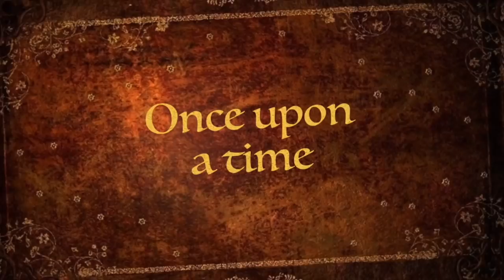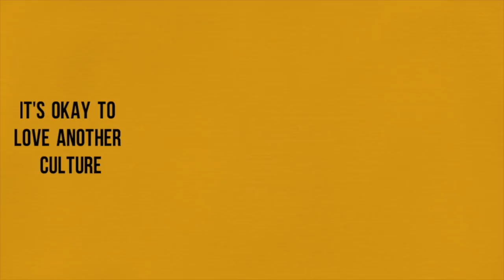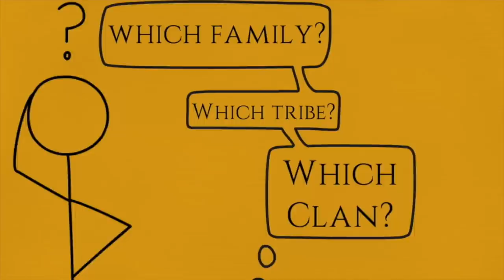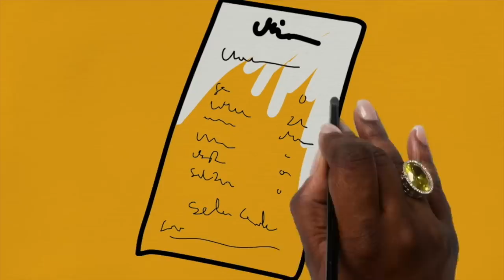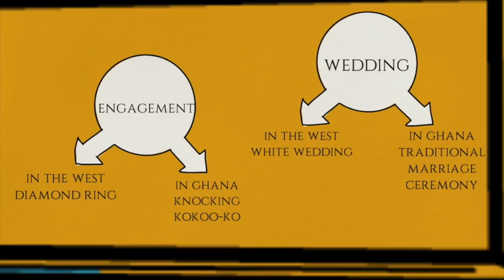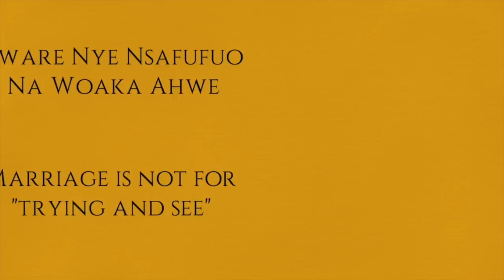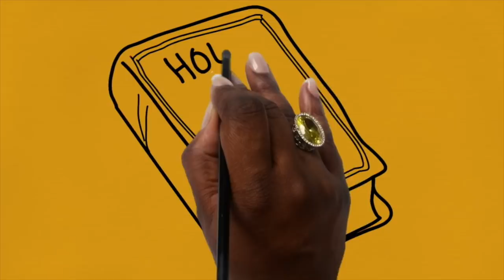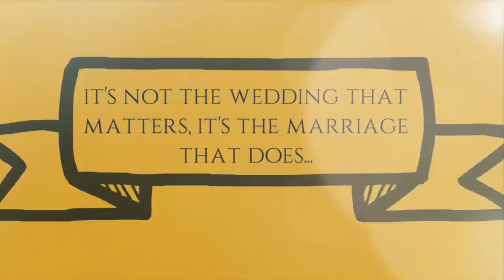The Ghanaian Traditional Wedding Movie 2017 - History and Customs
In this video I will finally be laying down the topic of our "Ghanaian Traditional Wedding Movie 2017" customs on the table! There was so much that needed to be covered, and so much information, so do sit down and relax because there is quite a lot coming your way :-) If you should have any more questions then do drop them below, and until then... enjoy!!!